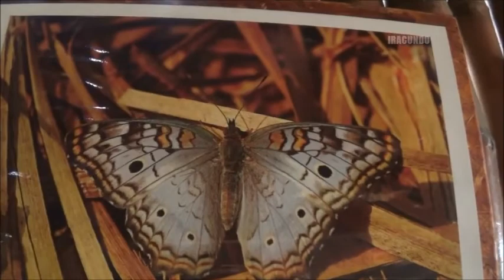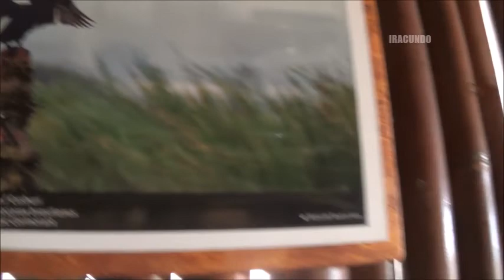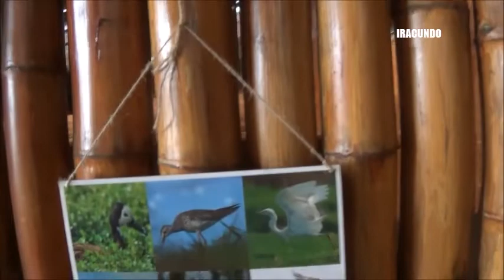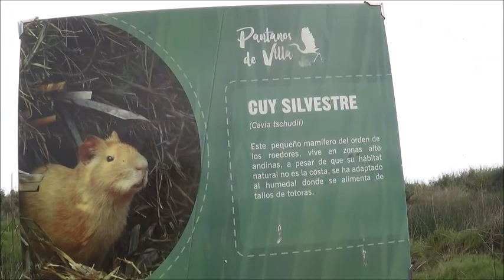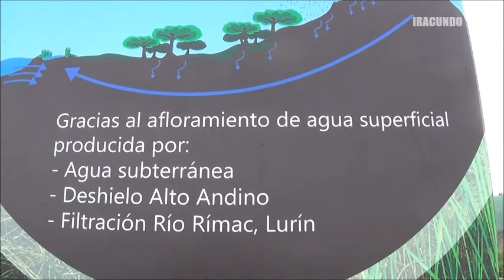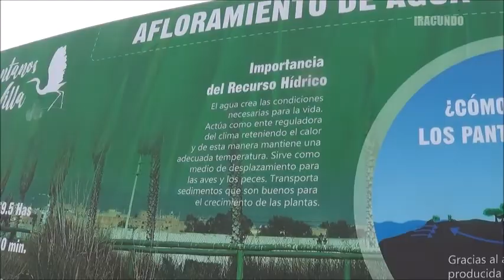Visitando los Pantanos de Villa --Chorrillos-- 2019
Desde  Chorrillos,  visitamos esta area protegida   con  vida  silvestre. Si lo visitas se paga una entrada de 10 soles en caso de  adultos , 5  soles niños y otras tarifas.